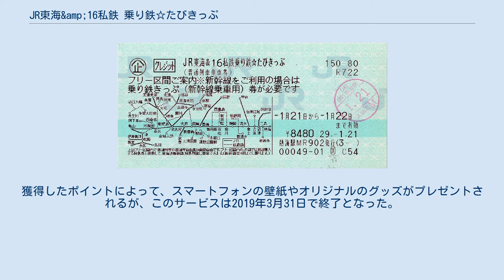JR東海&amp;16私鉄 乗り鉄☆たびきっぷ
JR東海&16私鉄 乗り鉄☆たびきっぷ（マルス発行） JR東海＆16私鉄 乗り鉄☆たびきっぷ（ジェイアールとうかいアンド16してつ　のりてつたびきっぷ）は、東海旅客鉄道（JR東海）が2016年(平成28年)7月29日から発売している特別企画乗車券。
 JR東海独自のフリーきっぷとして青空フリーパスおよび休日乗り放題きっぷを発売しているが、他社との連携は基本的にはなされておらず青空フリーパスによる伊勢鉄道のみであった。
 2014年（平成26年）度から発売を始めた「JR東海＆16私鉄 乗り鉄☆たびきっぷ」はその方針を転換し、東海地区の地方私鉄・第三セクターも含めた路線のフリーきっぷとなっている。
利用期間は1月7日-4月26日、5月7日-8月10日、8月21日-12月27日のうちの連続する土休日の2日間で、利用する週末（土曜日、日曜日）の初日となる土曜日まで発売している。
 以下の路線で利用可能。
ただし、伊勢鉄道に乗り入れている南紀を除き、別途料金が必要な列車については利用不可。
 JR東海のフリーエリア内にあるJR全線きっぷうりばのある主要駅（熱海駅・米原駅は新幹線の窓口でのみ販売）、および東海管内の旅行会社で販売している。
ただし、以下の窓口では販売していないので、最寄りの購入可能なJR東海の有人駅までの運賃が別途必要となる。
 きっぷ利用者向けのスマートフォン用アプリ「鉄☆たびアプリ」では、参加している鉄道会社の路線のスポットをめぐりポイントが獲得できる仕組みとなっている（ポイント獲得はきっぷの有効期間のみ）。
獲得したポイントによって、スマートフォンの壁紙やオリジナルのグッズがプレゼントされるが、このサービスは2019年3月31日で終了となった。
 パンフレットおよびホームページでの記述にはないが、米原駅では改札外のみどりの窓口では販売していない。